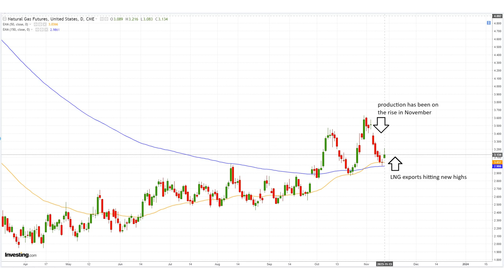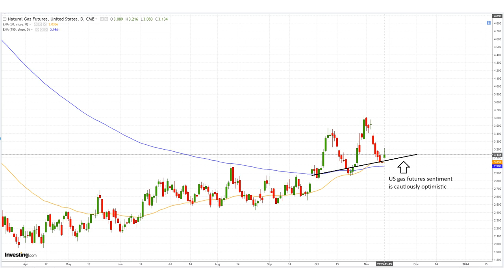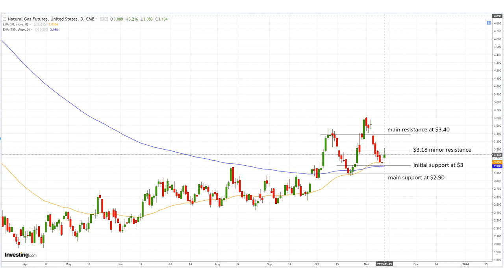Natural Gas Analysis and Forecast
U.S. natural gas market speculates on rally’s sustainability amid weather changes.